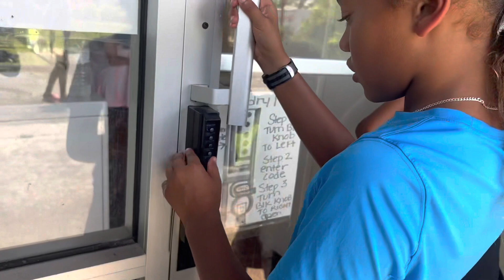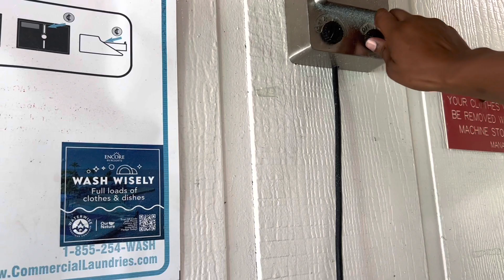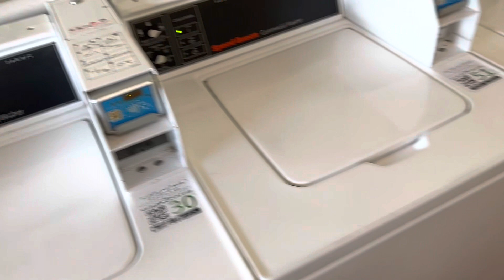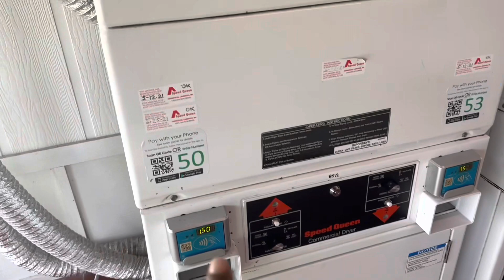Laundry Day for Family of 11 living RV Life in the Florida Summer! 😇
Family of 11 laundry days are a chore, but together we get it done! Life skills are learned by the children and more love is sewed into moms hearts, because whatever you spend time on is what will matter most to you!
Life is what you make it! And our lives is a little slice of heaven that we want to share with you!
Family, Faith, Fun!